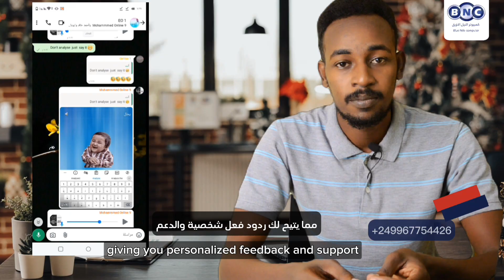كورس انجليزي أونلاين مع الاستاذ مجتبى حاتم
انجليزي
مع الاستاذ#مجتبى_حاتم
اونلاين عبر الواتساب.

تفاصيل الكورس 👇🏼

✅الدراسة بالمنهج الامريكي interchange
✅عدد المستويات 8
✅ممكن تمتحن لتحديد المستوى او البداية من المستوى الأول
✅مدة المستوى ثلاثة اسابيع
✅الجدول تلاتة أيام في الاسبوع
✅زمن المحاضرة ساعة
✅ رسوم الكورس 20 ألف سوداني
الدفع عبر تطبيق بنكك رقم الحساب: (2606654)
بأسم مجتبى حاتم عبدالله مجتبى
✅ولو انت في السعودية او من جميع أنحاء العالم الرسوم فقط 65 ريال
عبر( بنك الانماء)
اسم العميل : محمد مجدي قسم الله
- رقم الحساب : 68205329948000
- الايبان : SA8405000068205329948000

🔴تابعو فيديوهاتنا في اللغة_الانجليزية ♥️ عبر مناصتنا في مواقع التواصل الاجتماعي ما عليك الا تعمل بحث (كمبيوتر النيل الازرق)